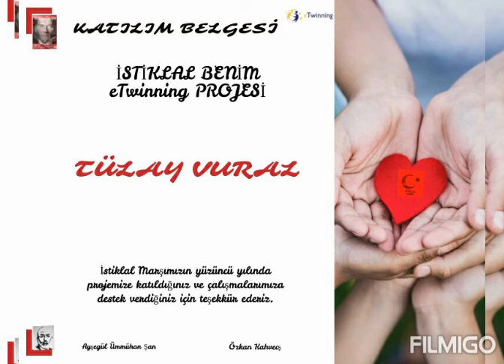17 Mayıs 2021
‎Seyhan PULLUKÇU kişisinden video